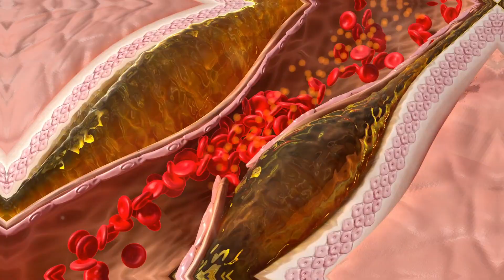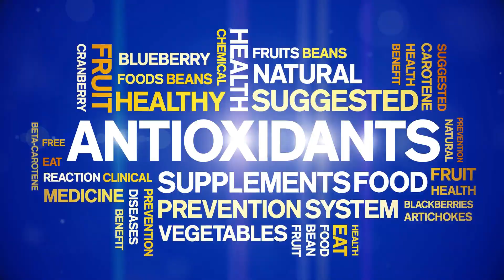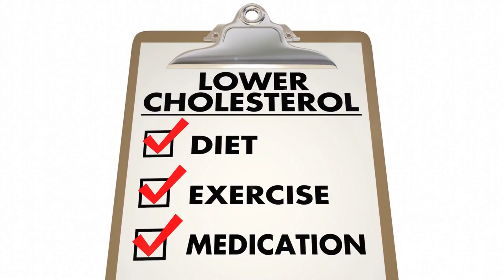7 Ways Celery Can Benefit Your Health Over 50 (Science-backed)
Discover the incredible health benefits of celery for those over 50 in our latest video, "7 Ways Celery Can Benefit Your Health Over 50 (Science-backed)." As we age, maintaining a healthy lifestyle becomes critical, and incorporating celery into your diet can play a significant role in your wellness journey. This video explores how this versatile vegetable can enhance heart health, support weight loss, and improve gut health, making it a powerful ally in your quest for healthy living. Learn about the science-backed advantages of celery juice and delicious celery recipes that can seamlessly fit into your daily routine. We delve into holistic wellness strategies and natural remedies that can aid in detoxification and promote gut healing, helping you optimize your digestive health.